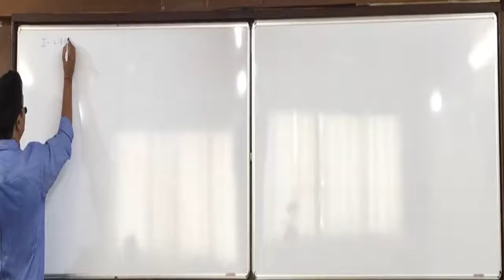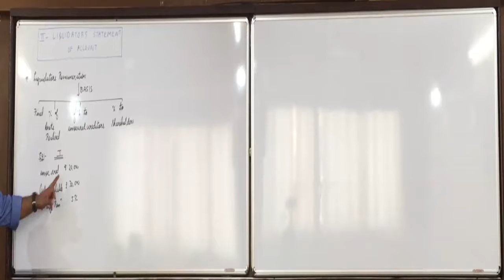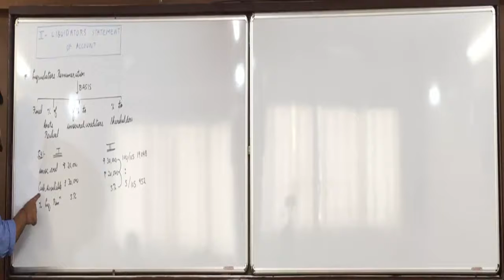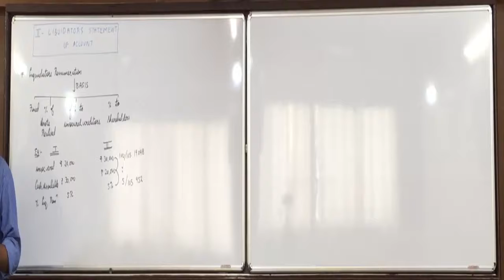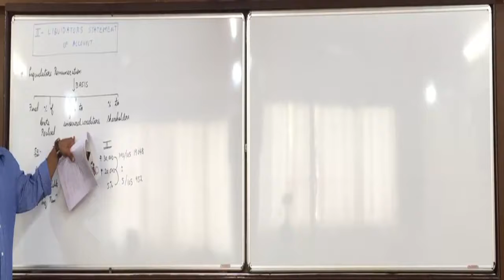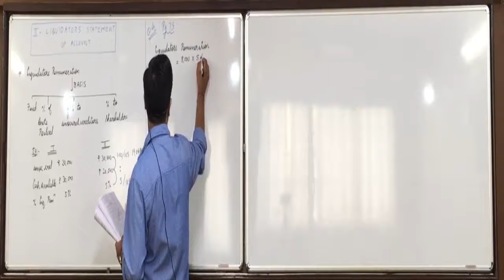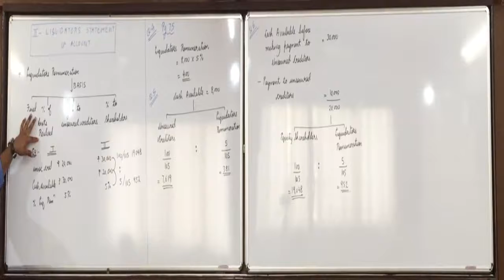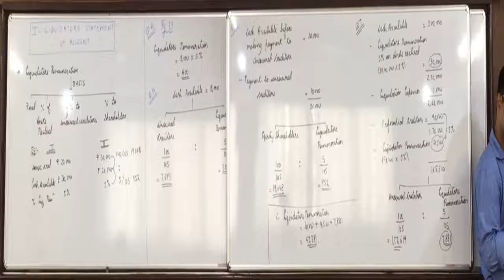SY B.COM CA U4 Liquidation Q 4,5,6,7 of Liquidation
Q 4,5,6,7 of Liquidation